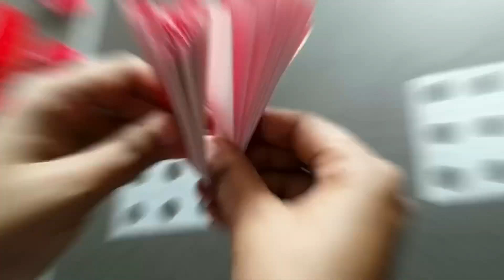Paper Wall Hanging | DIY Craft | By Shivani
Paper Wall Hanging is a beautiful thing to decorate your house Walls and you can make this at your home by simply following few steps shown in the video.